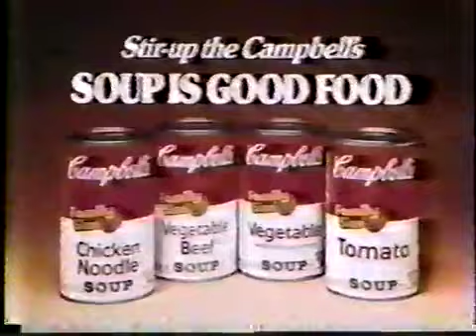Password Plus: Series Finale